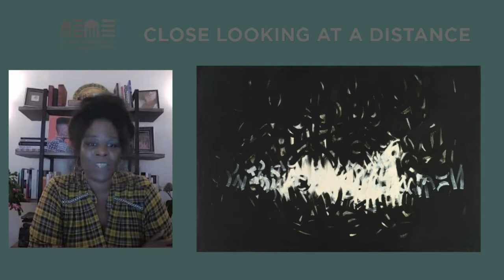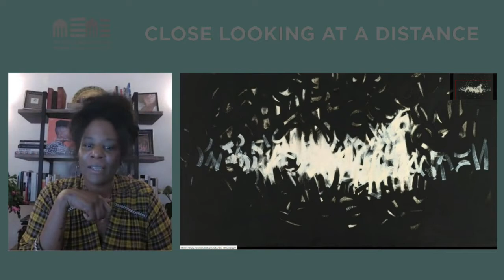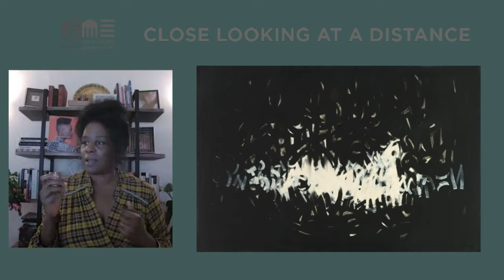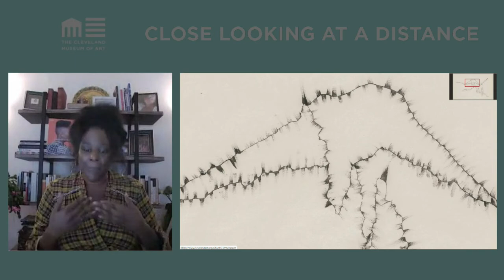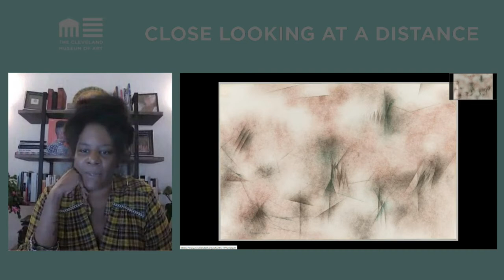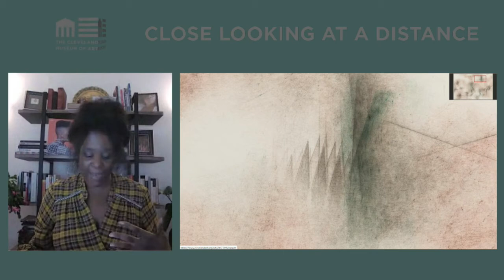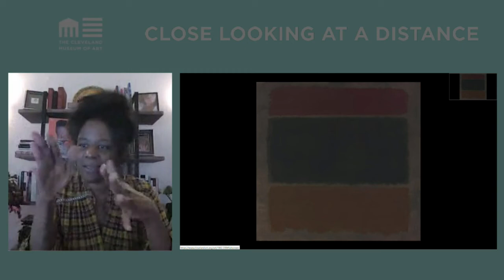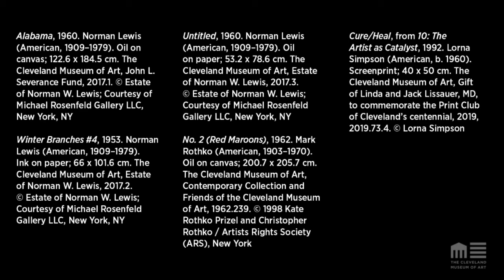Close Looking at a Distance: Removal, Refusal, Release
“Winter Branches #4,” 1953. Norman Lewis

“No. 2 (Red Maroons)” 1962. Mark Rothko

“Cure/Heal, from 10: The Artist as Catalyst” 1992. Lorna Simpson

Description:
Join us for an interactive, guided look at several works from the CMA’s permanent collection that exemplify artistic strategies that, as a means of catharsis or protection, remove or refuse viewers’ access to a figure. This is a recording of a live event that took place November 11, 2020 at 12:00 p.m. EST.